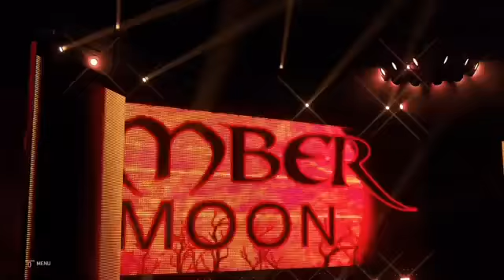WWE NXT| ANGELINA VS XIA LI VS EMBER MOON VS IO SHIRAI VS SHOTZI BLACKHEART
Socials
Tulusiongames ig
angelinawwe Angelina ig
poppintalyorwwe Taylor ig

Current champions
NXT CHAMPION-ANGELINA
NXT UK CHAMPION-LILITH MAY
SMACKDOWN CHAMPION-SASHA BANKS
SMACKDOWN WOMENS UNIVERSAL CHAMPION-BIANCA BELAIR
RAW WOMENS CHAMPION-ASKUA
RAW WOMENS UNIVERSAL CHAMPION-RHEA RIPLEY
UNITED STATES CHAMPION-PEYTON ROYCE
NXT WOMENS TAG TEAM CHAMPIONS-POPPIN BADDIES
SMACKDOWN WOMENS TAG TEAM CHAMPIONS-THE RIOTT SQUAD
RAW WOMENS TAG TEAM CHAMPIONS- NIA JAX & SHAYNA BASZLER